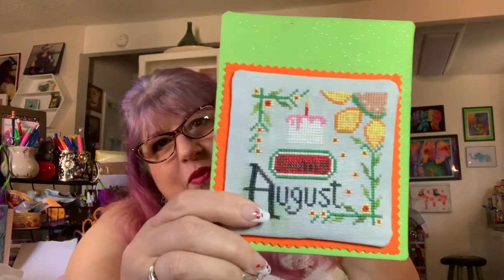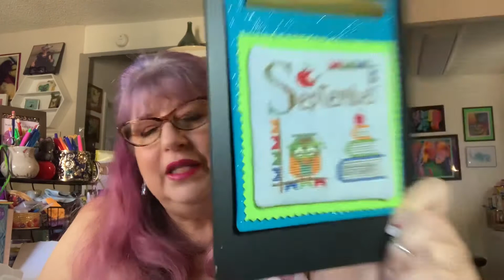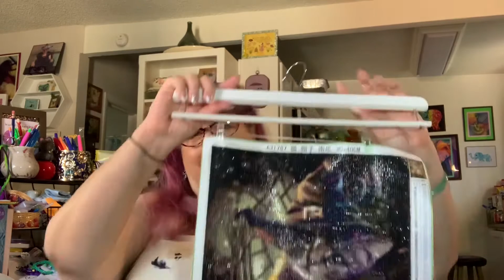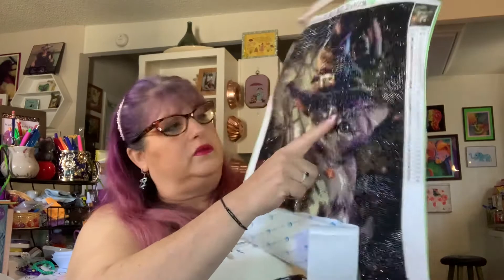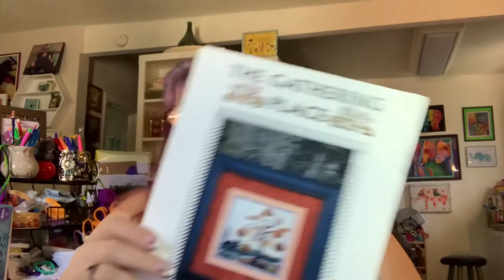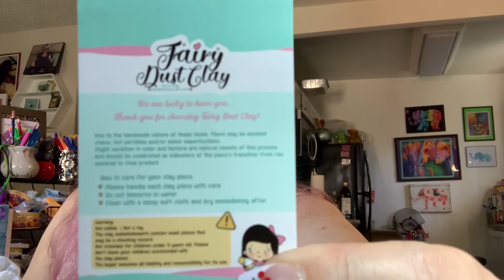FlossTube #107 - I hope you all have a sweet New Year. Shana Tovah!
Join in on the fun:
Zoom meetup on September 26th at 2 pm Pacific time

Finishes (2021):
**Black Grace (I) needlepoint pillow kit by Collection D'Art (finished 12/30/2020)
**Baby Yoda by LetsMakeCrafts on 14ct Phantom Aida with called for
**Cats in the Rain by Madame Chantilly 32ct Opal linen by BeStitchMe with overdyed flosses from stash
**First Encounter by Crossed Wing Collection on 18ct True Colors Backgrounds Aida with called for DMC
**Violet Nosegay by From Nancy's Needle on 18ct green monocanvas with called for fibers
**Austrailian Mermaid by Mirabilia on 14ct PTP Tempest Aida with Silk floss from stash
**Kitty Cocktail by Calico Crossroads on 20ct Aida HDbKBC w/ Sulky thread

**Lion Heart Mill Hill kit on perforated paper
**Enchantress of the Abyss by Bella Filipina on 14 Opal Aida HDbKBC w/ called for threads
**Moon Fairy 1&2 byHMCrossStitch on 22ct Hardanger HDbKBC with black silk floss
**Night Creatures by The Gathering Place on 32Ct Sleet Opal Lugana by BeStitchMe with floss mostly from Mystical Diamond Art
**Kitty Magic by Katerina Koukiotis Charted by HAED on 20ct easy count wiht called for DMC
**All Hallows Eve by Lila's Studio on 14ct mystery Aida with threads from stash
**Bellatrix by Bella Filipina Cross Stitch Designs on 28ct Opal Lugana Handdyed by Rolanda with all called for threads and beads
**Always My Mother by Peter Underhill for Heritage Crafts on 25ct Pink Powder Splash Lugana with assorted silk floss
**Chester's Place by Whistlestop Stitcher Designs on 32ct Opal mystery evenweave using GAST threads from stash.
**Starburst and Stripes Forever by Cherry Lane Designs on 14ct Fiddler's Cloth Aida with floss from stash
**Fire Burn and Cauldron Bubble by Ink Circles on 14ct purple Aida from Stash w/ Needle Necessities Floss #1441 and Coats and Clark green variegated floss from stash
**Star Trek multiple patterns from Fangirl Stitiches on Etsy on 14ct Looking Glass opal aida from Under the Sea w/ called for DMC
**The Village Bookstore by Randal Spangler charted by HAED on 25ct Lugana Easy Count w/ called for DMC floss
**Froth and Bubble by Long Dog Samplers on 14ct opal White Aida w/called for GAST flosses (subing DMC 310 for Raven)
**Classic Pooh  from LCStitchery on Etsy on 16ct Gelati Aida by Enchanted Fabrics (eBay find) w/ Needle Neccessities (Threadworxs) flosses and DMC 310
**Lavender Roses by Carrie Hawks charted by HAED on 18ct Aida Easy Count w/ called for DMC floss
**Cat Nap Fae by Nadia Tate charted by HAED on 16ct Crystal Whirlpool Aida by PTP w/called for DMC
**All Hallows Eve by Glendon Place on 16ct Jewel Aida w/ mostly DMC (including glow in the dark and metalic flosses)